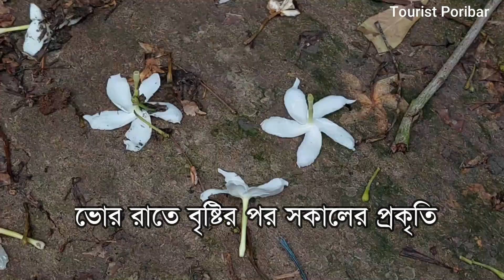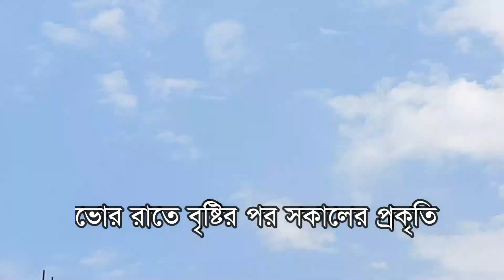বৃষ্টির পরে গ্রাম বাংলার সকাল । Beautiful Village Morning After Rain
ভোর রাতে মুষলধারে বৃষ্টির পর সকালের দৃশ্য কেমন হতেপারে তা এখানে তুলেধরা হলো। ভীষণ সুন্দর বৃষ্টিভেজা সকাল।